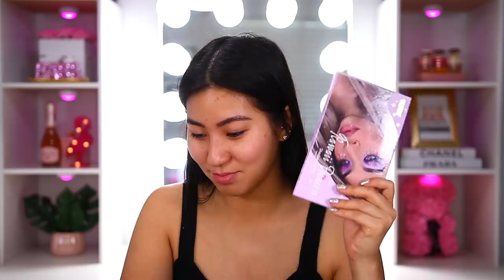INTENTE SEGUIR UN TUTORIAL DE KAWAIIDOLL 🔥 OMG! QUE ES ESTO!!!!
♡ NO OLVIDES ♡